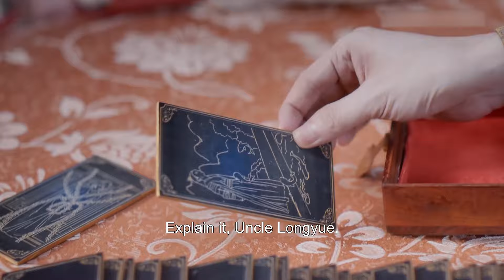【我叫刘金凤 The Legendary Life of Queen Lau】EP25| 皇上皇后畫結婚畫像，皇后帶皇上去秘密基地散心！ | 辣目洋子/李宏毅